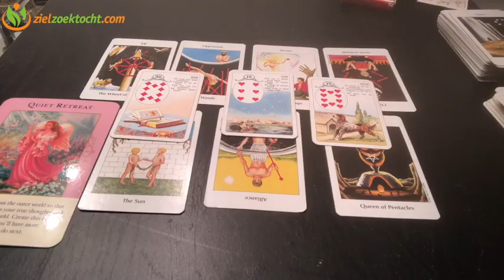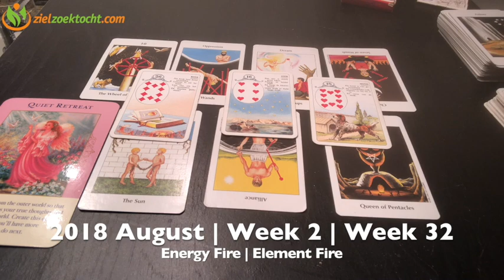WEEGSCHAAL WEKELIJKSE TAROT KAARTLEGGING HOROSCOOP LEZING | WEEK 32 | AUGUSTUS 6 -12 5